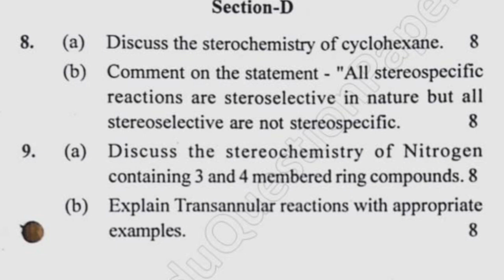MSc Chemistry 4th Sem Organic Special IV Question Paper 2018